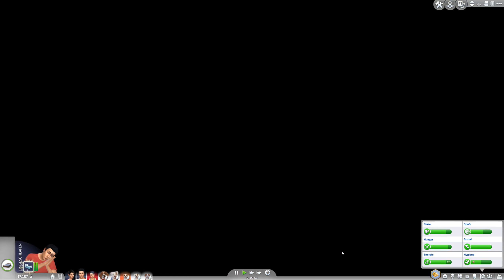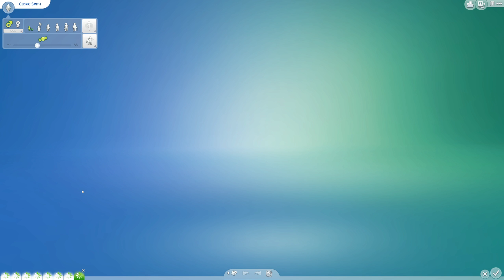Sims 4 [Hunde & Katzen]: Alienhund?! #1126 | Let's Play [DEUTSCH]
Let's Play Sims 4 Hunde & Katzen mit zaaap! [DEUTSCH]

Outdoor-Leben
An die Arbeit
Luxusparty Accessoires
Sonnenterrassen Accessoires
Wellness Tag
Coole Küchen Accessoires
Grusel Accessoires
Zeit für Freunde
Heimkino Accessoires
Romantische Garten Accessoires
Gaumenfreuden
Kinderzimmer Accessoires
Gartenspaß-Accessoires
Großstadtleben
Vintage Glamour Accessoires
Vampire
Bowling-Abend-Accessoires
Elternfreuden
Fitness Accessoires
Kleinkind Accessoires
Hunde & Katzen

System: Windows 10 Professional 64bit
Mainboard: Asus Z170 Pro Gaming
Prozessor: Intel i7-6700k  4x 4GHz
Grafikkarte: Nvidia GeForce ZOTAC 1080ti AMP! Extreme
RAM: 16GB HyperX Fury

4 Festplatten:
1x SSD von Samsung 256GB für Windows
1x SSD von Samsung 500GB für 4k Aufnahmen
1x HDD 3TB
1x HDD 1TB nur für Aufnahmen

Mein Zubehör:
Monitor: Acer Predator XB1  27"
2ter Monitor: Acer GD245HQ 23"
Maus: Logitech G600
Tastatur: Razer Ornata Chroma
Headset: Steelseries Siberia Elite Prism
Lautsprecher: Logitech Z313
Mikro: Rode Podcaster
Mikro Spinne: Rode PSM1
Gelenkarmstativ: Rode PSA1